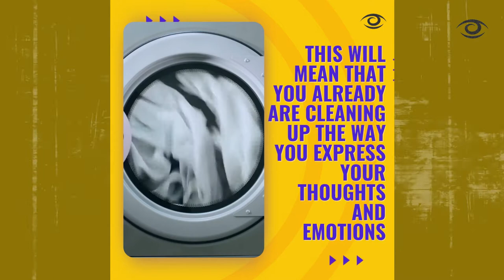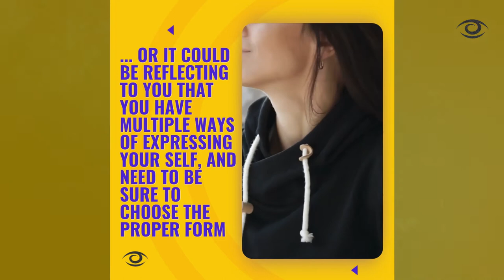DREAM SYMBOL - CLOTHES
DREAM SYMBOL - CLOTHES - What do my dreams mean? What does the CLOTHES mean in DREAM INTERPRETATION?

This video is to help you to understand why clothes show up in your dream, and what to do with that insight.